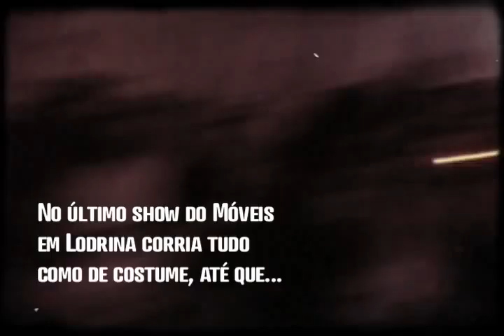casório no show do Móveis em Londrina